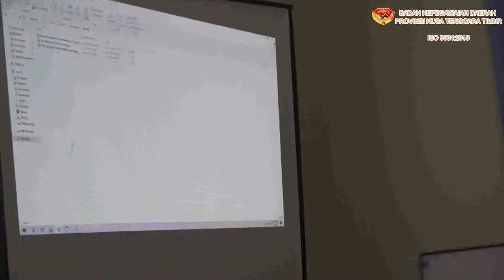Bimtek Capacity Building: Materi Sharing File Antar Komputer l Badan Kepegawaian Daerah Provinsi NTT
Untuk meningkatkan kompetensi ASN  dalam menjalankan tugas dan fungsi dilingkungan kerja Badan Kepegawaian Daerah (BKD) Provinsi NTT menggelar Bimbingan Teknis (Bimtek) Capacity Building. Bimtek ini dilaksanakan diikuti oleh seluruh ASN lingkup BKD Provinsi NTT dan berlansung selama tiga hari.

Simak video Part5 Bimtek Capacity Building : Materi Sharing File Antar Komputer lewat video berikut.

Editor : Yakob E. Wangsir